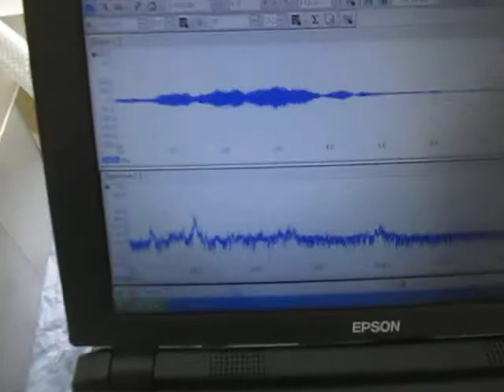超音波（４０ｋHz ５０W 超音波専用ステンレス水槽）実験 Ultrasonic-labo